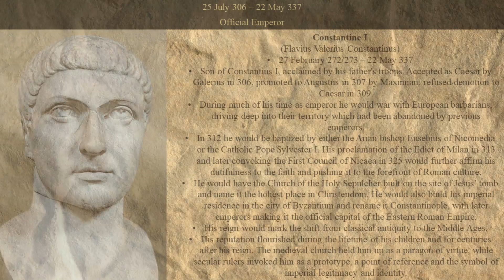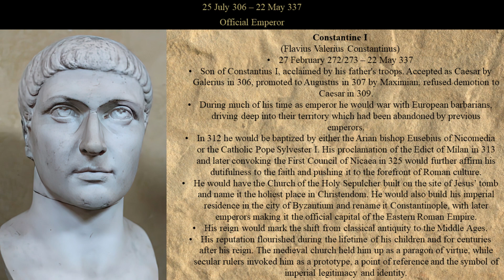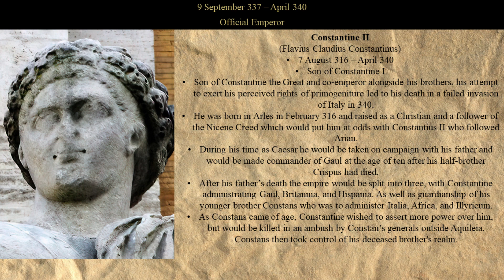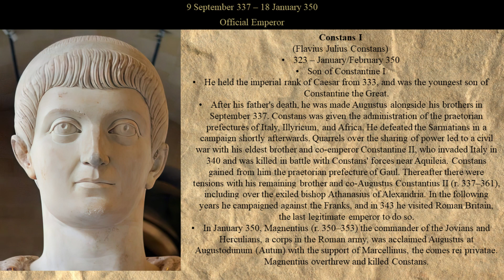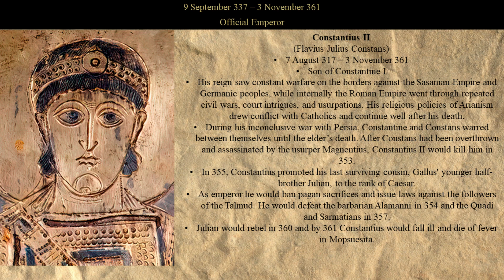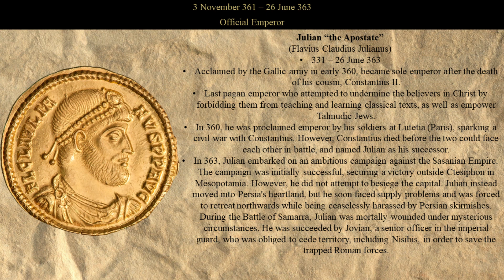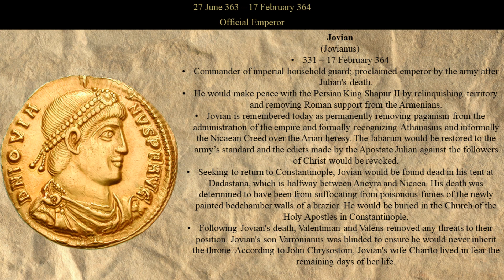TIMELINE OF THE CONSTANTINIANS (WITHOUT NARRATION)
Title in Thumbnail: TIMELINE OF THE CONSTANTINIAN EMPERORS (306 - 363)

Welcome to my captivating video documenting the remarkable timeline of the Constantinians, a dynasty that left an indelible mark on the history of the Roman Empire. Join me as we journey through the triumphs, struggles, and eventual decline of this influential family. From the rise of Constantine the Great, the visionary leader who transformed Christianity and shifted the course of the Roman Empire, to the twilight years of the Western Roman Empire, this timeline delves into the reigns of the Constantine dynasty's notable emperors and the events that shaped their rule. Witness the consolidation of power as Constantine reunites the divided empire and establishes Constantinople as the new imperial capital. Explore the political and religious complexities of the era, as emperors like Constantius II and Julian the Apostate navigate conflicts within the empire and confront external threats. As we progress through the timeline, we delve into pivotal moments such as the Battle of Adrianople, the last pagan emperor's reign, and the eventual fall of the Western Roman Empire. Uncover the complex web of alliances, rivalries, and internal struggles that ultimately led to the dissolution of this once-great dynasty and marked the end of an era. Whether you're a history enthusiast, a student, or simply curious about this captivating period, my detailed timeline of the Constantinians will take you on an immersive journey into the heart of ancient Rome. Join me as I unravel the stories, legends, and legacies of the Constantine dynasty, shedding light on a fascinating chapter in human history.